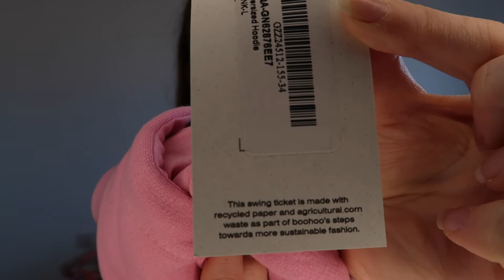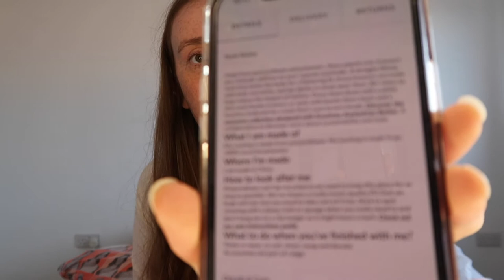BOOHOO X KOURTNEY KARDASHIAN/BARKER TRY ON HAUL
Hello everyone, so todays video is all about trying the Kourtney Kardashian boohoo collab.
Is it sustainable?
Is it worth the money?
Keep watching my video to find out

ChantelleJade
xxx